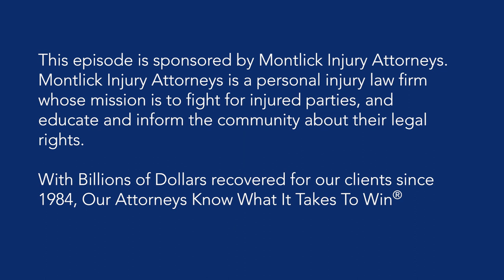T-Bone Accident Settlement Lawyers - How Montlick Injury Attorneys Helped Accident Victim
00:00 Introduction
06:04 Why people wait to ask for help
08:00 Sonya's Accident Story

It's not always easy to ask for help after a car accident. Our client Sonya thought she could handle the aftermath of her serious accident and injuries alone...until she couldn't. She called Montlick Injury Attorneys, and attorney Michelle Mumpower was there by her side from that moment on.

About Montlick Injury Attorneys
Montlick Injury Attorneys is a personal injury law firm that handles all types of personal injury claims, personal injury lawsuits and personal injury cases in Georgia and nationwide, including:

Montlick Injury Attorneys
17 Executive Park Drive
Atlanta, Georgia 30329